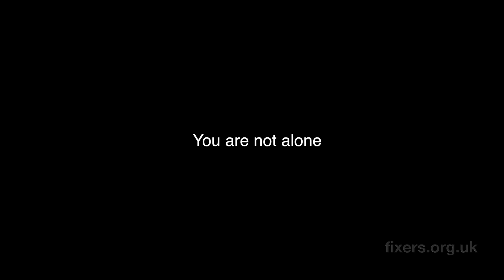Anxiety || A Short Film || Northern Ireland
A Fixers project led by Leeanne Turkington, 22, from Lisburn, Northern Ireland. Leeane wants people to speak out before their feelings of anxiety get out of control.